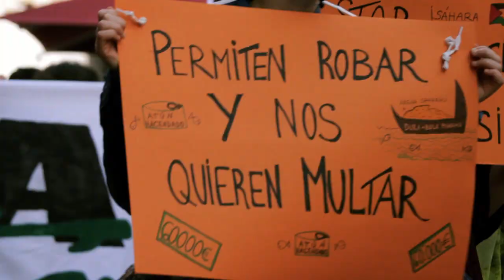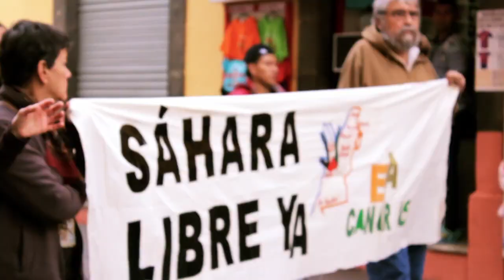Manifestación Stop al Robo de los Recursos Saharauis